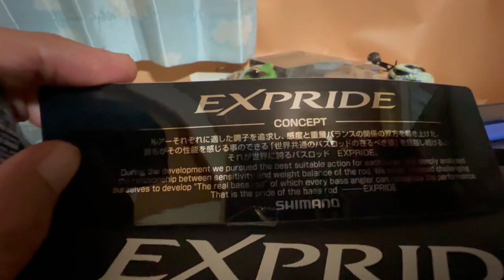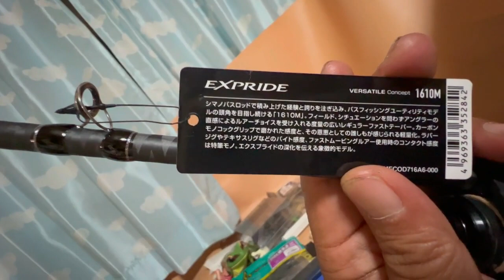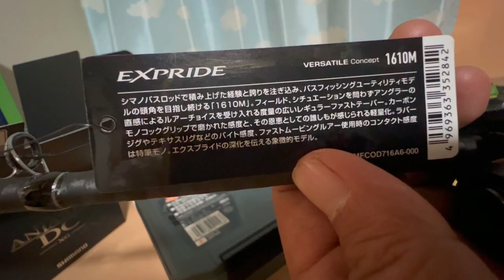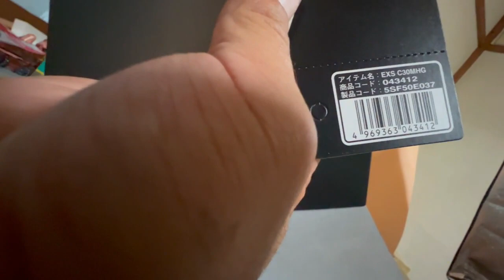２２エクスプライド＆エクスセンスＣ３０００ＭＨＧ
愛竿、愛リール。良いですね～